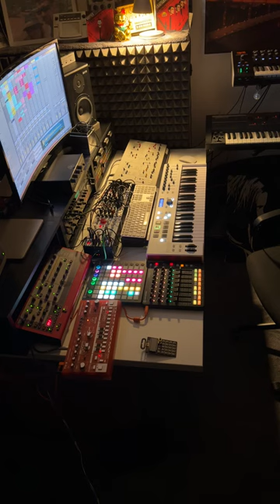The Rules of Techno - Progressive electro live performance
February 2024 home studio progressive electro live performance using the following synths: Studio Electronics ATC 1 (main bass), Nord Lead 2, Behringer TD-3, Modular Synth (Waldorf NW1 Wavetable, Doepfer A-111-6 Mini Synth, Bastl Instruments modules), Roland Juno 106, ASM Hydrasynth, Kick 2 kick drum, and drum samples. Sequenced with Ableton Live 11, controlled with Novation and Arturia controllers.